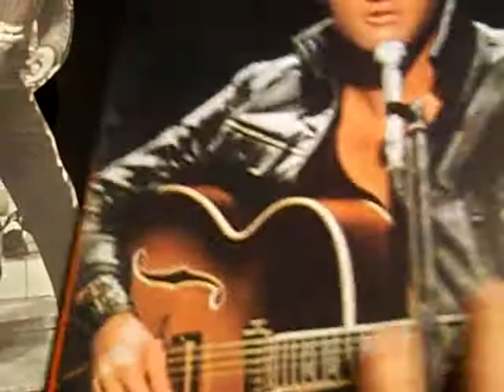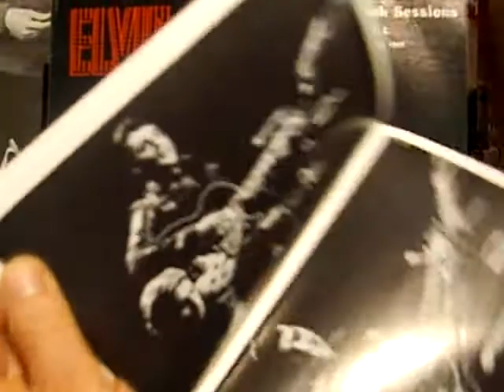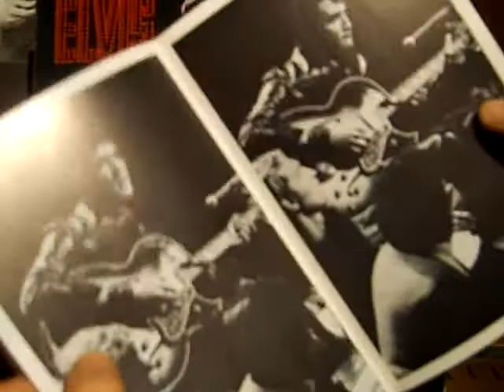The Burbank Sessions Vol.1 - Memories - June 27.1968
The Burbank Sessions Vol.1 - It is a two-record set with a book cover.Bootleg Album (2LPs) Made in USA 1979.Audifon-Records AFNS-62768.With Picture-Booklet inside.
Seide two - Memories-  6 PM Show
One of most impressive Elvis Bootleg Albums!